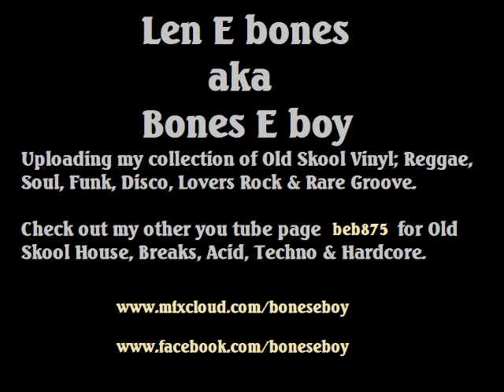Ronnie Laws - Stay wake. 1981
Liberty records
12"